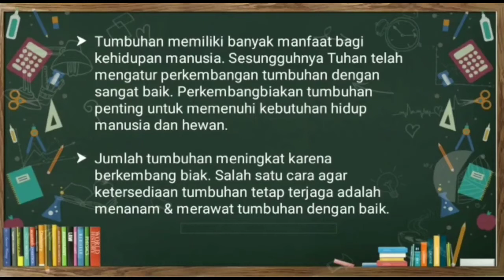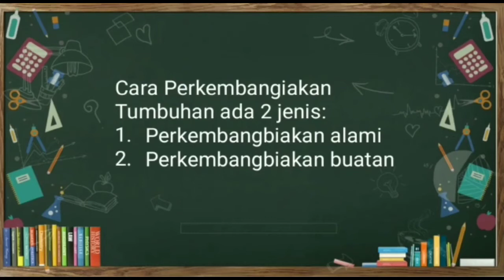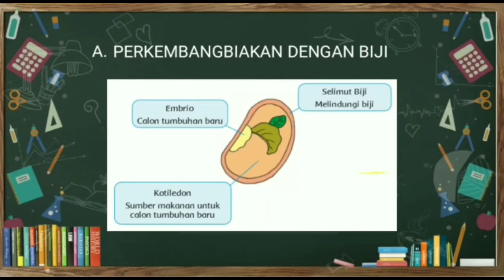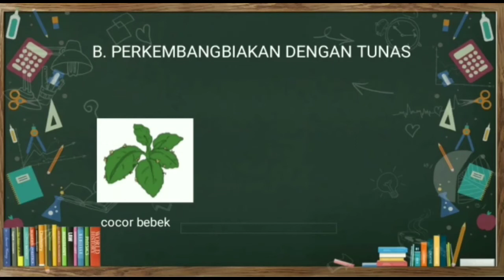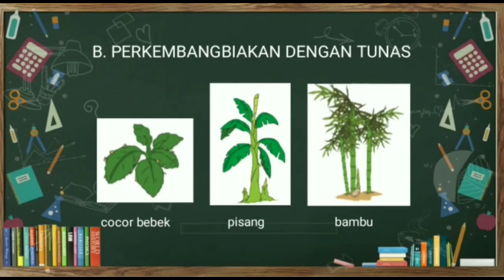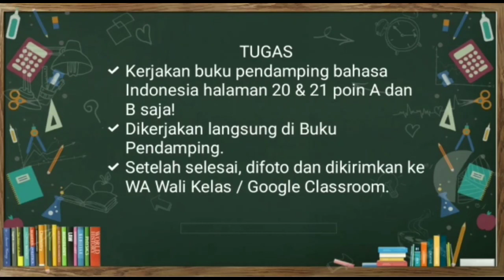Tematik Kelas 3 ( pertumbuhan tanaman)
Bu ratih